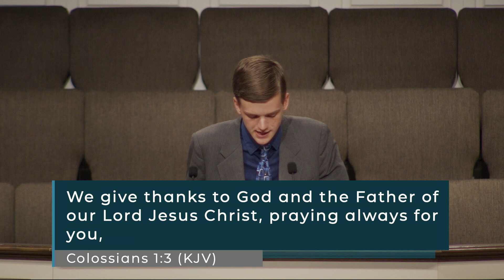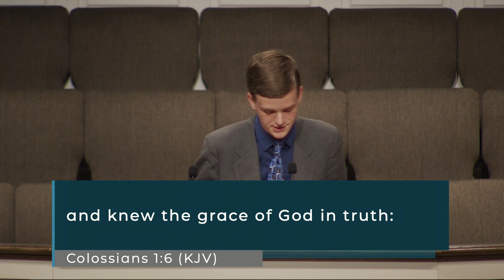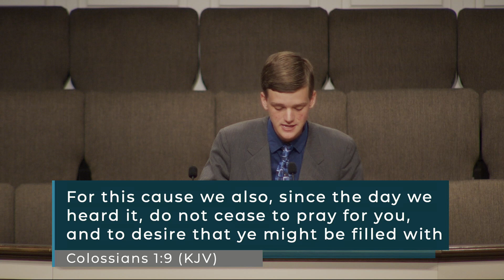Andrew Parker - What Keeps Me Motivated - Colossians 1